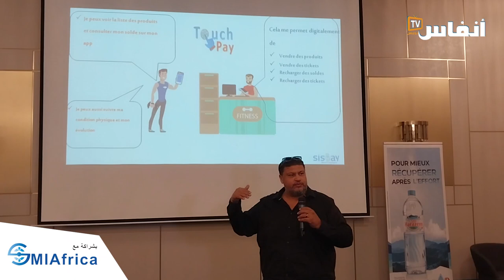كريم الزيتوني: هكذا تساهم الرقمنة في ضمان الاعتناء بصحة الرياضيين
ترصد "أنفاس بريس" رأي كريم الزيتوني، رئيس مجموعة SISPAY المغربية، حول علاقة الرقمنة وشركات التكنولوجيا مع  في تتبع ومراقبة صحة الرياضيين، خلال  "المؤتمر الوطني للمدرب الرياضي والمحفز الشخصي"، الذي نظم يوم الأحد 9 يوليوز 2023 بالدار البيضاء، لمناقشة موضوع جديد يجمع بين الرياضة والعلوم وعلم النفس والطب بشكل أساسي، وذلك بشراكة مع مبادرة  الإعلام الذكي لأفريقيا SmiAfrica.